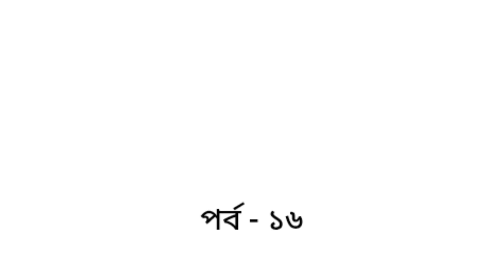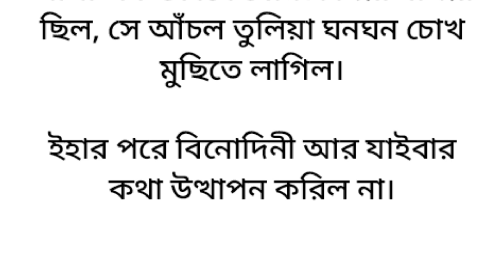classic story bangla|চোখের বালি পার্ট 11|রবীন্দ্রনাথ ঠাকুর|bengali story|uponyas|উপন্যাস|Tagore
bangla golpo
bangla cartoon
rupkothar golpo
bangla bhuter golpo
thakurmar jhuli
bengali story
notun bangla golpo
sera golpo
bangla story
গল্প
bangla fairy tales
moral stories
golpo
bangla rupkothar golpo
রূপকথার গল্প
bengali audio story
horror story
story
bangla stories
rupkothar golpo bangla
bhuter cartoon
rupkothar golpo bangla cartoon
bengali stories
bengali horror story
thakumar jhuli
story bengali
bangla moral stories
golpo in bangla
golpo in bengali
stories in bengali
stories
bedtime stories
sunday suspense
fairy tail bangla
story in bengali
bedtime story
best bengali audio story
ssoftoons new cartoon
bengali adventure audio story
new bangla horror story
suspense audio story
sunday suspense new
best horror bengali story
bangla horror story audio mp3
bengali kahani
thakurmar jhuli new cartoon
mirchi bangala
latest sunday suspense 2023
rupkathar golpo
sunday suspense mirchi bangla
scariest bengali audio story
self confidence
moral lesson
শিক্ষামূলক গল্প
নৈতিক গল্প
se ek bhoyanok raat
ডাইনী
audio story
bengali romantic story
bengali true story
bengali story time
audio story bengali
romantic bengali story
bangla kahini
tit for tat
buno ol bagha tetul
storytelling bengali
lifestory
lessonablestory
romanticstory
moralstory
inspirationalstory
studymotivation
motivationalvideo
sundaysuspense
bengaligolpo
bengalimoralstory
পারিবারিকগল্প
bengaliemotionalstory
আবেগঘনগল্প
ভালোচিন্তারগল্প
বাংলাঅনুপ্রেরণামূলককাহানি
হৃদয়ছুঁয়েযাওয়াগল্প
hearttouchingstory
sadstory
mirchi bangla new story
literature based stories
bengali detective story
suspense story
thriller story
detective story bangla
goyenda golpo audio
bengali detective audio story
bengali story telling shorts
educational shorts